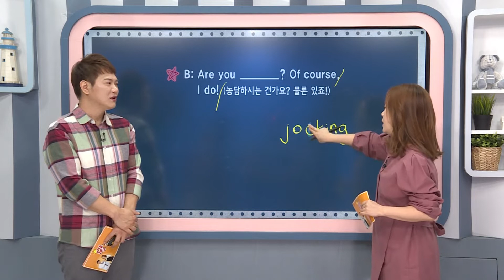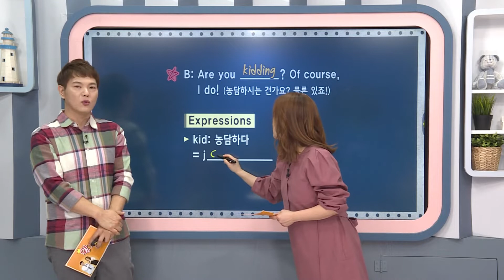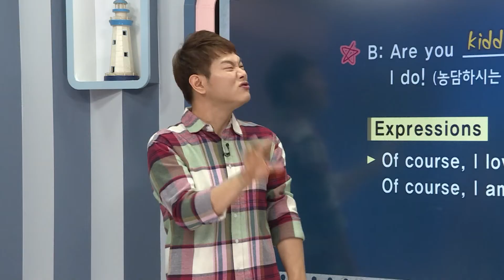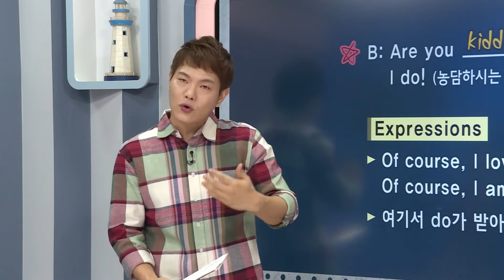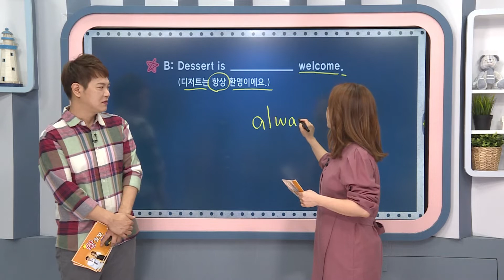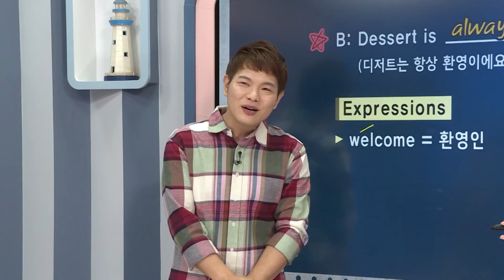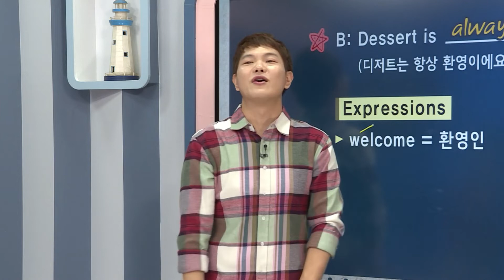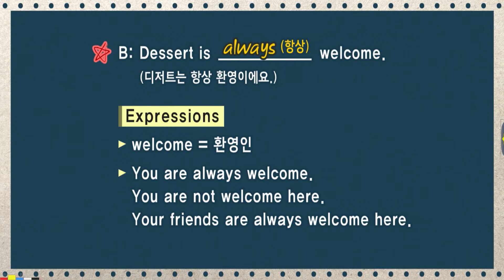왕초보 영어 - 제1071회 디저트는 항상 환영이에요_#002